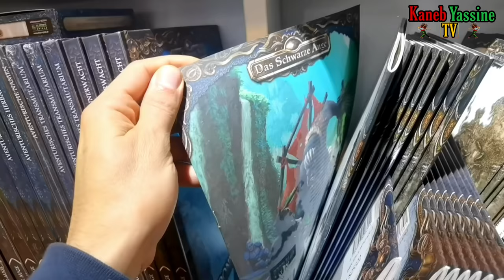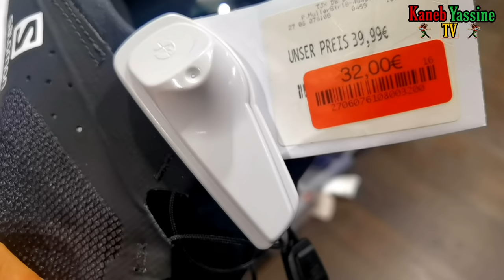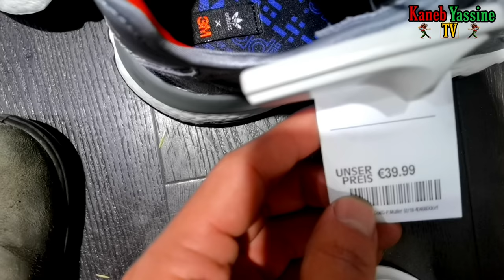لقيت الخير في ڭاورية المانية ديما مهليا فيا الحمد لله